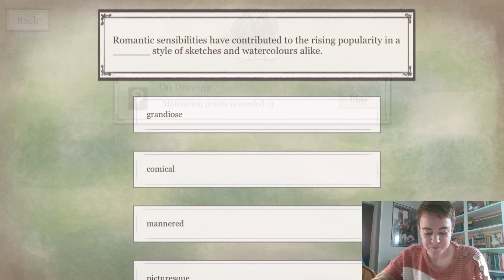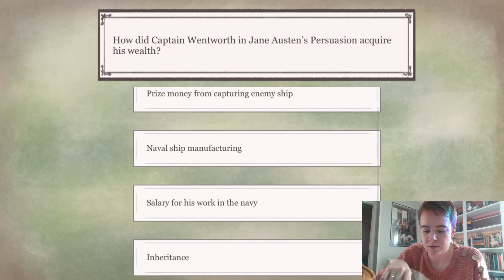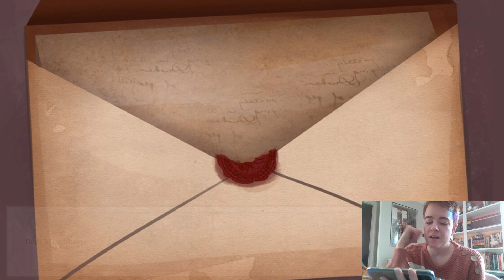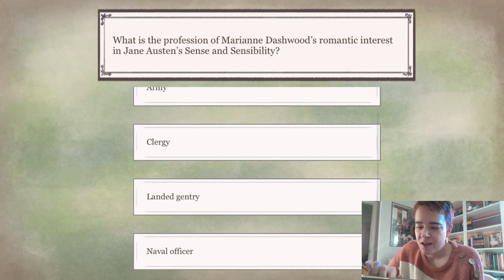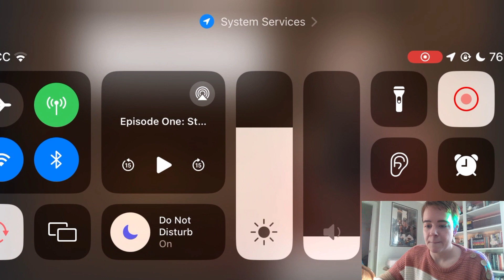TOO MUCH TEA - Regency Love Episode 10